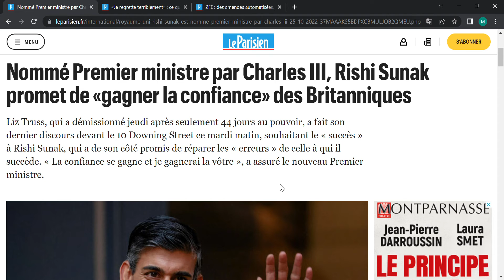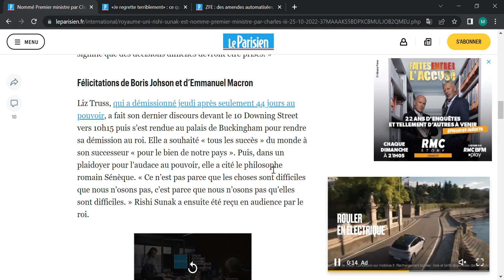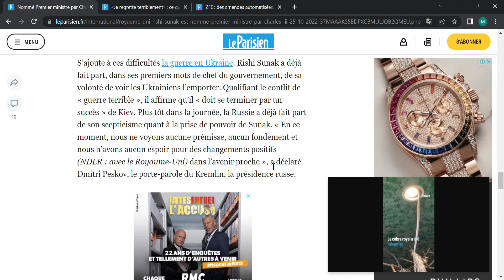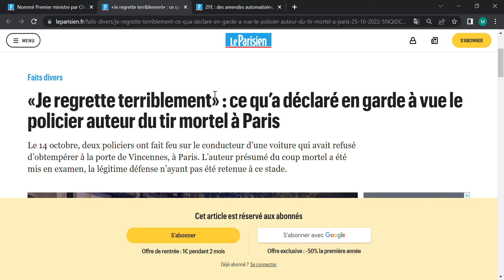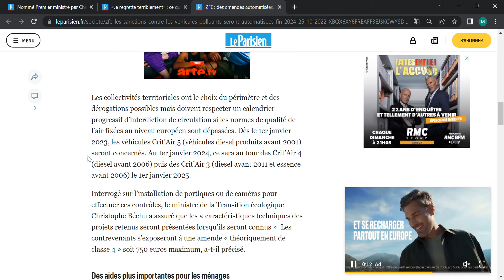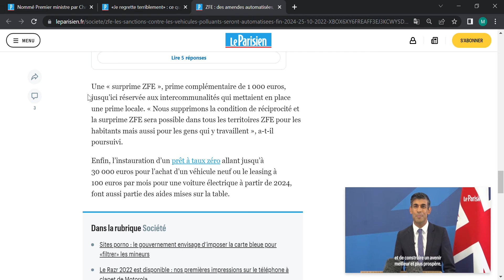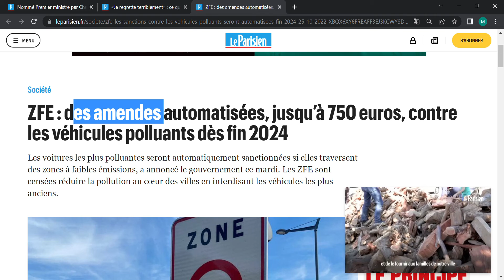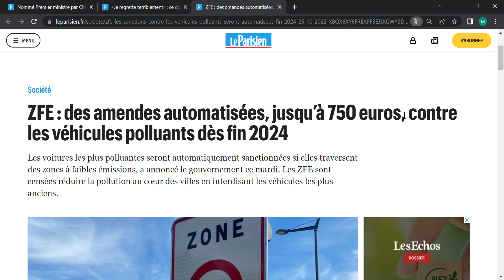Nommé Premier ministre par Charles III, Rishi Sunak promet de «gagner la confiance» des Britanniques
it's time to listen to the podcast and talk after the narrator

Episode 1/8: Route of an epidemic

Episode 2/8: When death breaks

Episode 3/8: Organized but powerless medicine

Episode 4/8: When Terror Fuels Jew Hatred

Episode 5/8: Living with the plague

Episode 6/8: Painting Death

Episode 8/8: Evil DNA

c'est le moment d'écouter le podcast et de parler après le narrateur

Épisode 1/8 : Itinéraire d'une épidémie

Épisode 2/8 : Quand la mort déferle

Épisode 3/8 : Une médecine organisée mais impuissante

Épisode 4/8 : Quand la terreur alimente la haine des juifs

Épisode 5/8 : Cohabiter avec la peste

Épisode 6/8 : Peindre la mort

Épisode 8/8 : L'ADN du mal